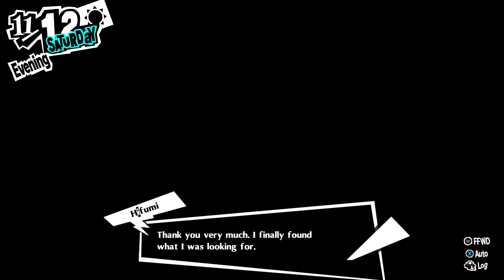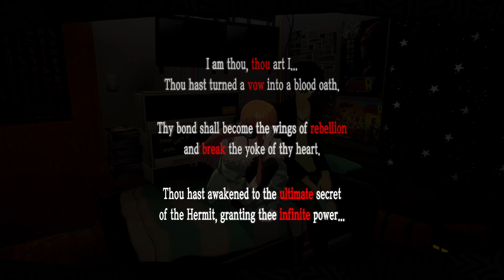Let's Play Persona 5 Royal (128) Sorry Sojiro